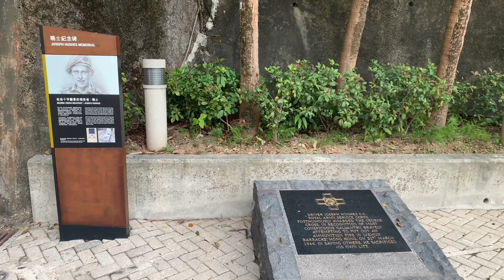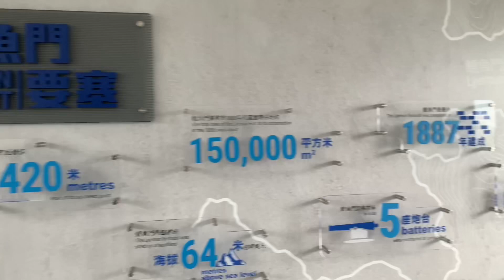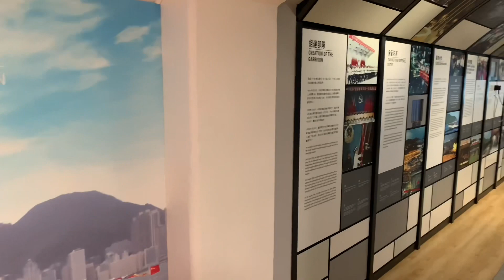【山水懷古朔風VLog 16】重開．海防博物館展覽廳初探（上）｜初探之旅｜鋰魚門堡壘｜筲箕灣東喜道｜布倫南魚雷｜Museum of Coastal Defence HK｜古蹟初探｜粵語｜HD 拍攝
海防博物館（上）

展覽導覽，博物館初探實談

小弟名為Danny Lai，自號「山水先生」、「山水天行」、「天行」予此頻道名為「山水百景圖」。素來喜歡以文字、影像等載體去表達小弟熱愛山水的情懷。且「百景」一詞，有著「人間百態」之含義，所有雜感、分析以及閱讀等涉獵心得，小弟亦想藉此頻道跟大家分享交流，敬希大家賜教為盼。

是次遊記影片（VLog)，為小弟第十六輯古蹟、博古作品，附以小弟遊記拙文互相配合閱讀欣賞，如看官對「山水百景圖」有感興趣，當然可以” Like, Share and Subscribe “ 小弟的頻道，共諸同好。在此，小弟先多謝各位對此頻道之支持和鼓勵。

當然，亦因為器材有限，在現場收音及影片拍攝技巧上仍有未盡善美之處，希望大家體諒，多多包涵。看官對「山水百景圖」的意見、指正以及鞭策，均是此頻道運作之推動力。

「山水百景圖」專屬 IG:

Dannylai2046

是次遊記文章之連結:
(My Blogging Journey)

「山水百景圖」官方博客連結:
(Official Travel Blog) Link:

ビデオVlogは次のとおりです。